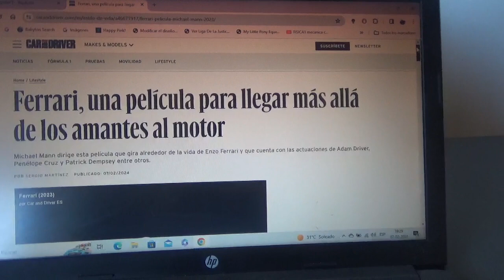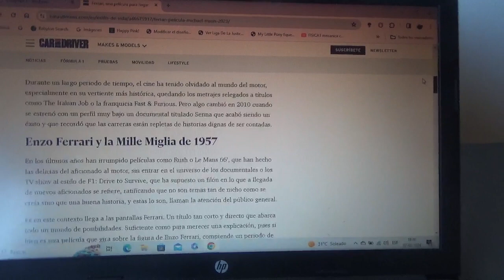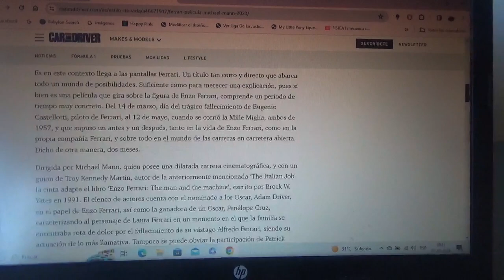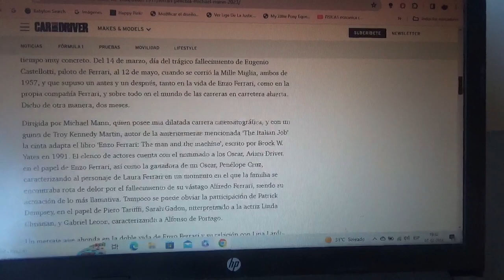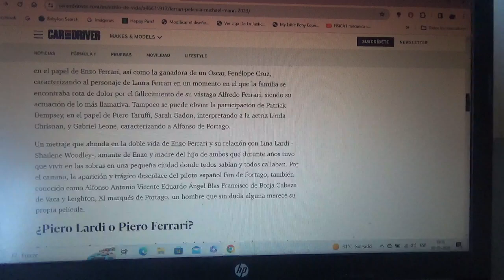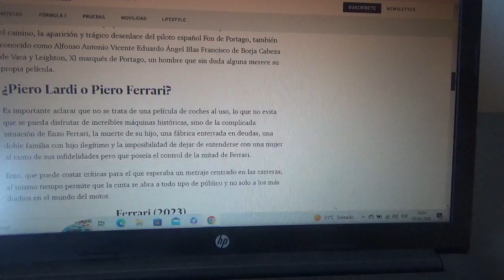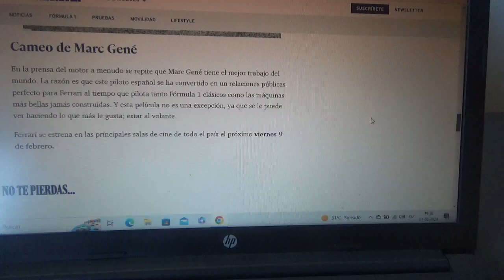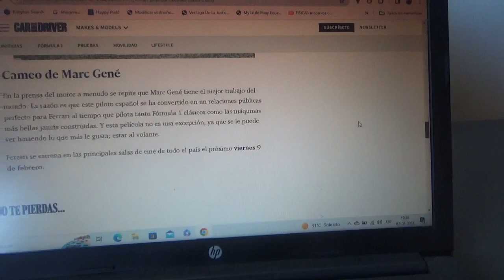La nueva cinta Ferrari también llegará mas allá de los fanáticos del mundo del motor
Como sabemos esta película está dirigida por el director Michael Mann e interpretada por Adam Driver en el papel del fundador de la legendaria empresa automotriz italiana Enzo Ferrari así como también de Penélope Cruz interpretando a Laura Ferrari